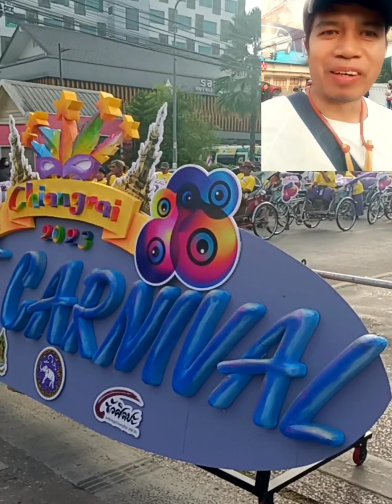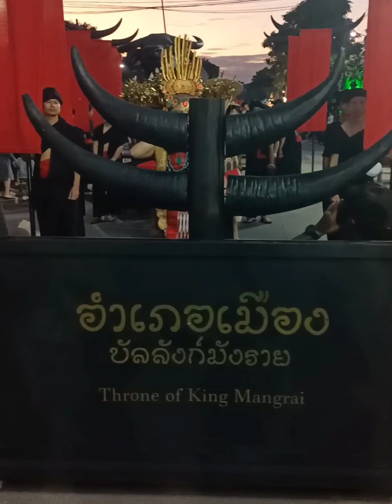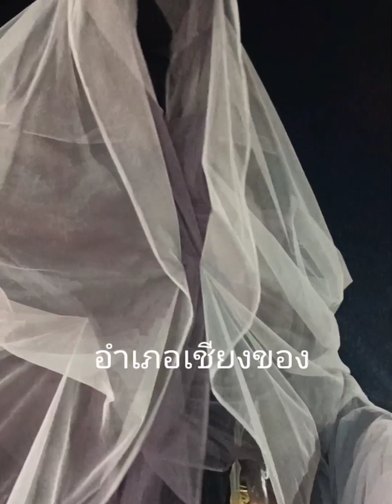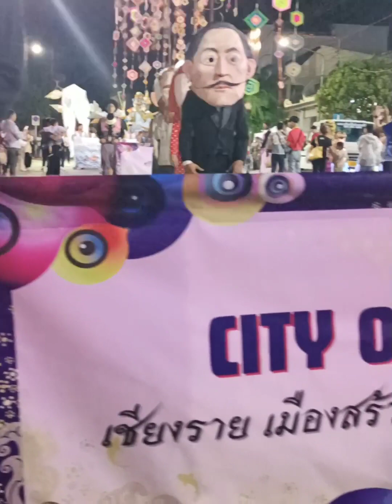เชียงราย อาร์ต คาร์นิวัล 2023 EP.1 | 19 พ.ย. 66